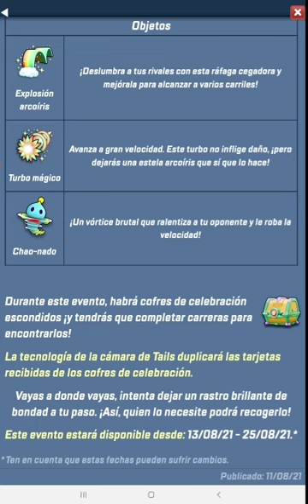Próximamente traeré a Cream Unicornio en Sonic Forces Speed Battle informe del corredor y del evento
Hola, Bienvenidos a mi canal A Jugar con LEO.

cream unicorn sonic forces